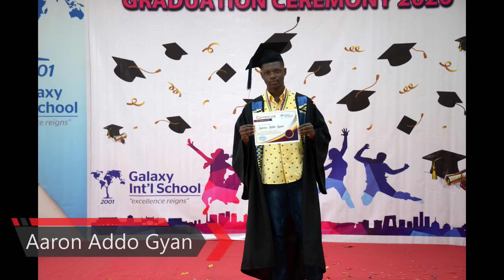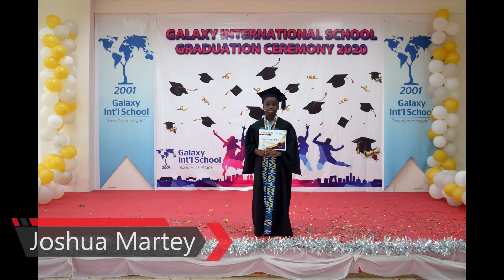Galaxy International School Primary Section Year-6 Graduation Ceremony 2020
GRADUATION leaves everyone filled with a jumble of emotions. As teachers and parents, it's so touching to sit back and watch your kids graduate.

We drew the curtains down on the 2019/2020 academic year with a well-deserving graduation ceremony for our Grade 6 students. The school management, teachers, and parents used the opportunity to acknowledge the hard work and efforts of students throughout their primary education. We are indeed proud of our graduates and wish them the very best in their academic pursuits.
As Dr. Seuss said "You’ll be on your way up! You’ll be seeing great sights! You’ll join the high fliers who soar to high heights.”